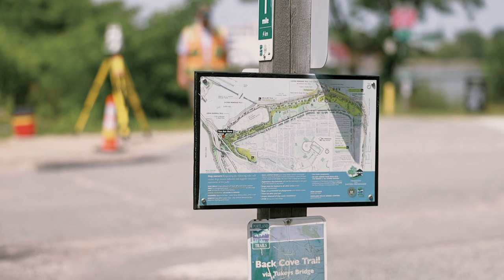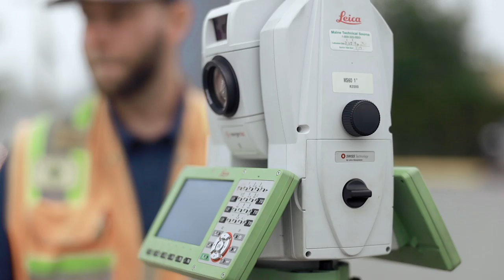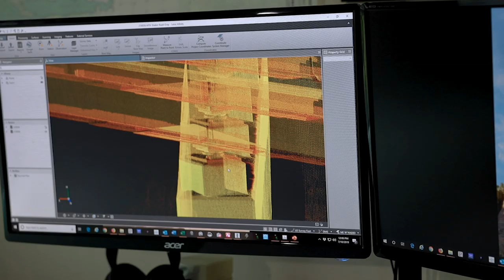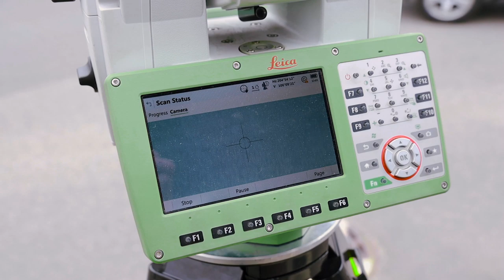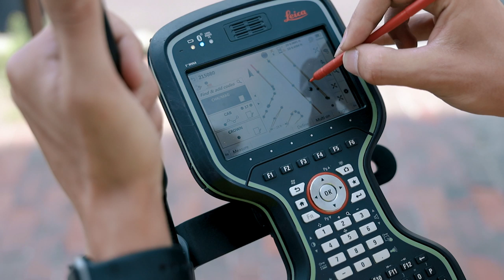Titcomb Associates: How to run a successful surveying firm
Dive into a wonderful story combining family tradition, in-depth surveying knowledge and the most reliable equipment, available on the market. David E. Titcomb, PLS, runs a small but thriving survey business in Falmouth, Maine, USA. Founded in 1969 by David’s father, Robert P. Titcomb, PLS, Titcomb Associates has two offices, employs three professional land surveyors and six field crews, and has provided services to hundreds of clients in Maine, New Hampshire and Vermont, including numerous engineering firms and the Maine Department of Transportation (MaineDOT). Among the company’s key business decisions has been an unwavering commitment to providing excellent service and using best-in-class technology. It’s a forward-thinking strategy that often requires making significant investments — the sort that give many small business owners pause. But David Titcomb takes a different view. “We’re always looking at how we can make life easier for our clients,” he says. “For example, we’re one of the few surveying firms in our region that works in MicroStation as well as AutoCAD, and MaineDOT and a lot of engineering firms prefer to work with us because they get files in the format that’s best for them.” Listen to their experience with a sinergy of technologies: Leica Nova MS60 MultiStation, Leica GS18 T RTK rover, Leica Captivate and Leica Infinity software.